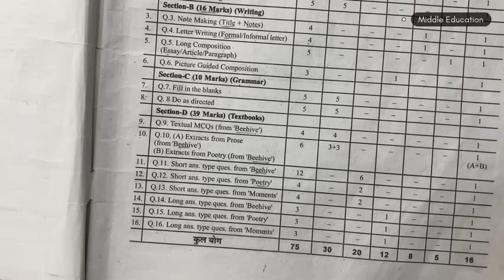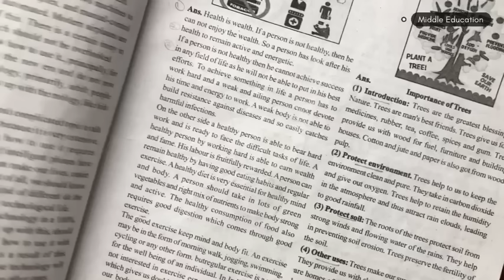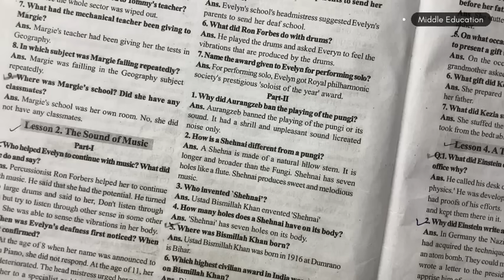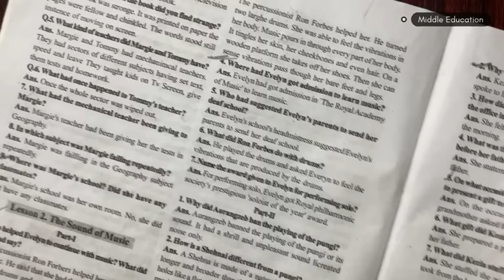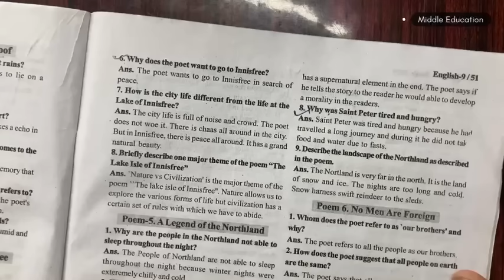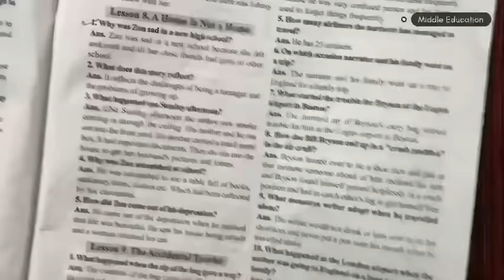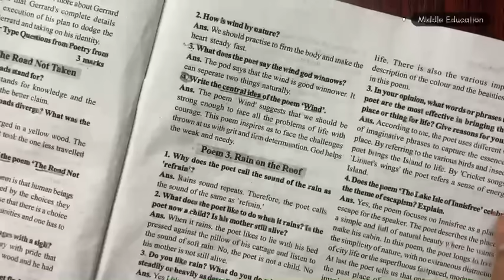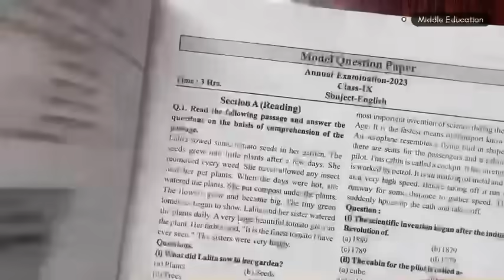mp board Class 9th English Paper Varshik Pariksha 2024 | वार्षिक परीक्षा महत्वपूर्ण प्रश्न उत्तर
***🏆 Follow Us 🏆

(1) english paper 9th class 2024

(2) class 9th english paper 2024

(3) class 9 english paper 2024

(4) 9th class english paper 2024

(5) class 9th ka english ka paper varshik

(6) class 9th varshik paper 2024 english

(7) class 9th english ka varshik paper 2024

(8) class 9 varshik paper 2024 english

(9) varshik pariksha 2024 class 9 english

(10) class 9 ka varshik paper english

वार्षिक परीक्षा 2024 कक्षा 9वी विषय अंग्रेजी

class 9 english final exam question

कक्षा 9 इंग्लिश का पेपर वार्षिक परीक्षा 2024

कक्षा नौवीं का इंग्लिश का पेपर

class9th paper english 2024 march

class 9th english ka paper varshik

वार्षिक परीक्षा कक्षा 9वी विषय अंग्रेजी 2024

kaksha ninth ka english ka paper

9 class english paper 2024

class 9 paper 2024 english

class 9 english ka paper 2023-24

कक्षा 9 का वार्षिक पेपर अंग्रेजी

9th ka english ka paper

varshik pariksha english paper

class 9th ka paper 2024 english

अंग्रेजी का पेपर वार्षिक

कक्षा 9वी का अंग्रेजी का पेपर

कक्षा 9वी का पेपर अंग्रेजी का

9th ka paper english ka

english paper 9th class 2024 varshik

कक्षा 9 का अंग्रेजी का पेपर

कक्षा 9वी इंग्लिश का पेपर

वार्षिक पेपर कक्षा 9वी विषय अंग्रेजी

paper 9th class 2024 english

अंग्रेजी का पेपर कक्षा 9वी

कक्षा 9 अंग्रेजी का पेपर वार्षिक 2024

कक्षा 9 का इंग्लिश का पेपर

वार्षिक परीक्षा कक्षा 9वी अंग्रेजी का पेपर

वार्षिक परीक्षा का अंग्रेजी का पेपर

9th class english ka paper

9th english paper 2024

9th english varshik paper 2024

class 9th varshik paper english

class ninth ka english ka paper

english ka paper class 9

इंग्लिश का पेपर कक्षा 9वी

कक्षा 9 अंग्रेजी का पेपरवार्षिक परीक्षा

english ka paper class 9th varshik paper

कक्षा नाइंथ का इंग्लिश का पेपर

9th class english paper

9th class english question paper 2054

class 9th ka english ka paper 2024

इंग्लिश का पेपर वार्षिक

नाइंथ का इंग्लिश का पेपर

वार्षिक परीक्षा का इंग्लिश का पेपर

class 9 english annual exam paper

class 9th english paper varshik

english paper 2023m4 class 9

kaksha 9th english ka paper

kaksha navi ka angreji ka paper

kaksha navi varshik pariksha angreji

varshik pariksha english

कक्षा 9 का वार्षिक पेपर अंग्रेजी 2024

कक्षा 9वी अंग्रेजी का पेपर

कक्षा 9वी वार्षिक परीक्षा अंग्रेजी का पेपर

कक्षा नाइंथ इंग्लिश का पेपर

9th class english paper 202394 final

9th class ka english ka paper

class 9th english paper 2024 varshik

kaksha 9 ka varshik paper english ka

kaksha ninth ka paper english

ninth class ka english ka paper

varshik pariksha kaksha navi vishay english

अंग्रेजी का पेपर वार्षिक परीक्षा

कक्षा 9 वार्षिक परीक्षा